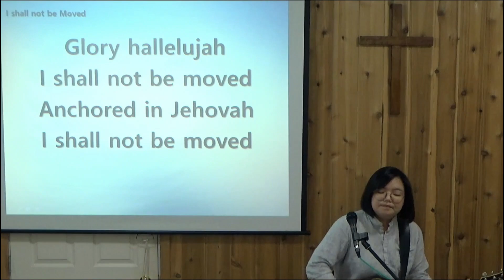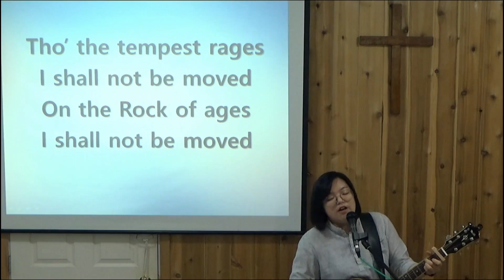CGC May 23rd, 2021 Praise Only